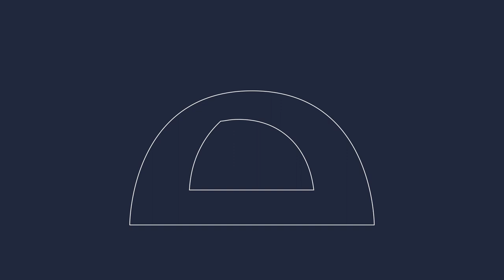The Tortoise Interview with Musa Okwonga | Tortoise Lates: Home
The Tortoise Interview with Musa Okwonga

Celebrated author, podcaster and musician Musa Okwonga was born in the UK after his parents fled Uganda and Idi Amin’s dictatorship. As a young black man and second-generation immigrant in a working class town, Musa wasn’t your typical Eton College student, but he spent five years there in the 1990s and recounted his experiences in ‘One of them’, a deeply personal and unflinching memoir which engaged with much wider questions about pressing social and political issues: privilege, the distribution of wealth, the rise of the far right in the UK, systemic racism, the ‘boys’ club’ of government and the power of the few to control the fate of the many.

What was it like growing up in the UK as a second-generation immigrant in the 1980s and 90s? Musa’s complex relationship with the UK – what he calls gratitude, mixed with horrifying moments of institutional racism – took another turn with the rise of UKIP and anti-immigrant anger, ultimately leading to the UK’s vote to leave the EU.

Join us for this special Tortoise Interview with Musa, where we explore the immigrant experience, how the UK treats those who set up home there, and why racism is boring.

Tortoise Lates is an evening of conversation, ideas and entertainment.
Be part of the conversation and see more of our unmissable live events